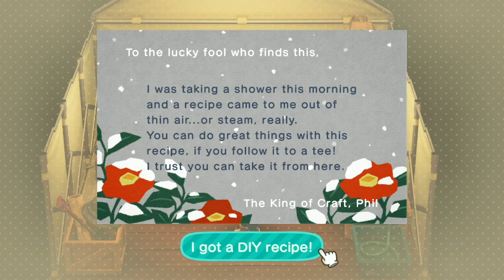🍃 Animal Crossing: New Horizons | Let's Play | Part 4 🍃